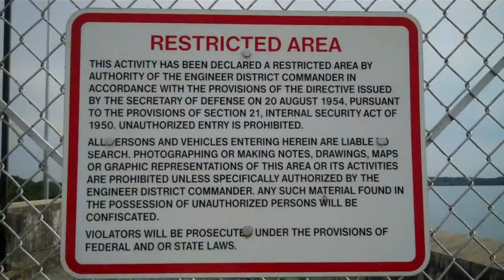Hartwell Dam from the SC side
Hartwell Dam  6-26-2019